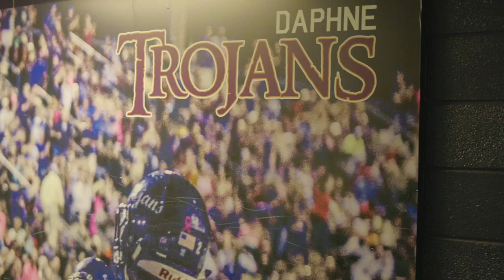𝕋𝕣𝕒𝕚𝕟𝕚𝕟𝕘ℂ𝕒𝕞𝕡 w/ Daphne High School Football Ep. 1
𝗔 Daphne High FilmLabs 𝗣𝗥𝗢𝗗𝗨𝗖𝗧𝗜𝗢𝗡
𝕋𝕣𝕒𝕚𝕟𝕚𝕟𝕘ℂ𝕒𝕞𝕡 w/ Daphne High School Football
🅴🅿🅸🆂🅾🅳🅴 1